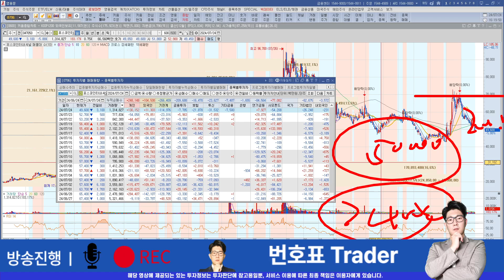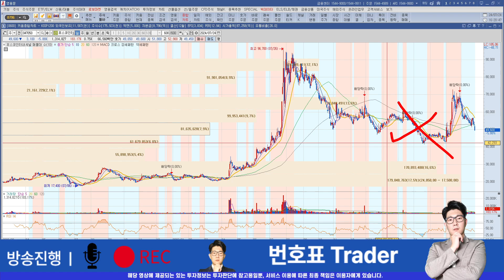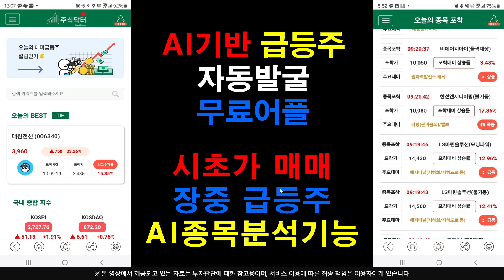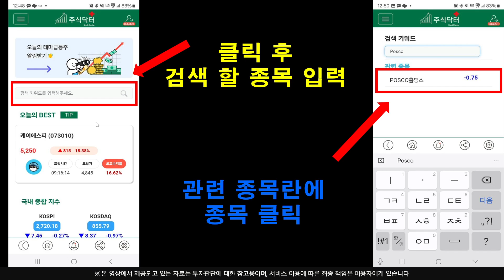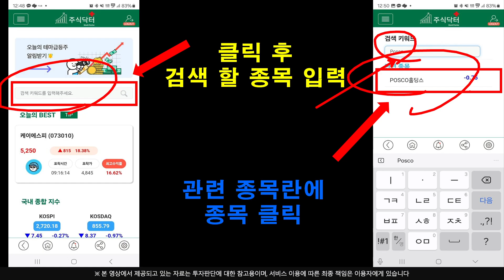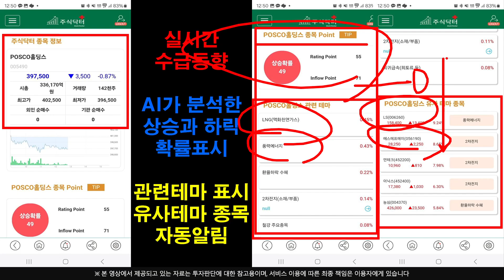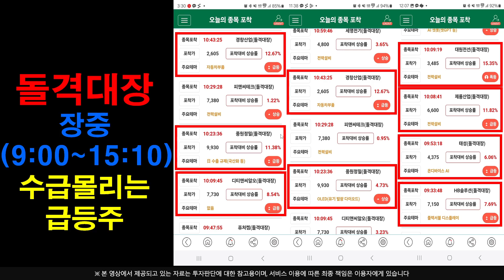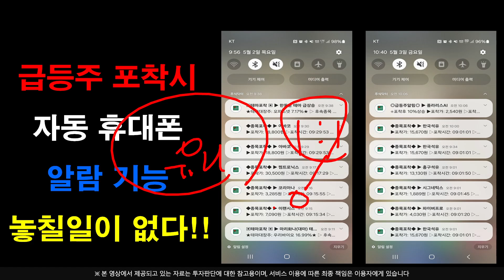[주식]포스코인터내셔널 - 드디어 터졌다 !! 시간외 부터 핫하다 !! 내일부터 "이 가격" 만 기억하세요 !!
실시간 구독자소통 카톡방 투자정보 텔레그램